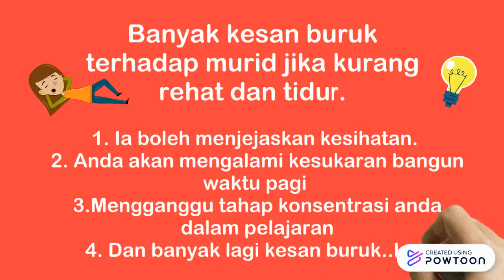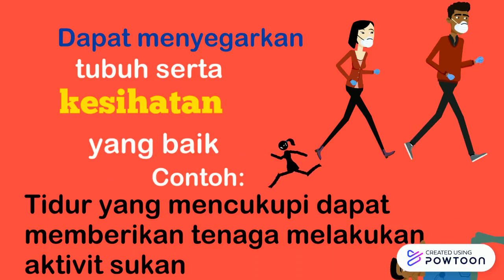Pendidikan Kesihatan Tahun 2